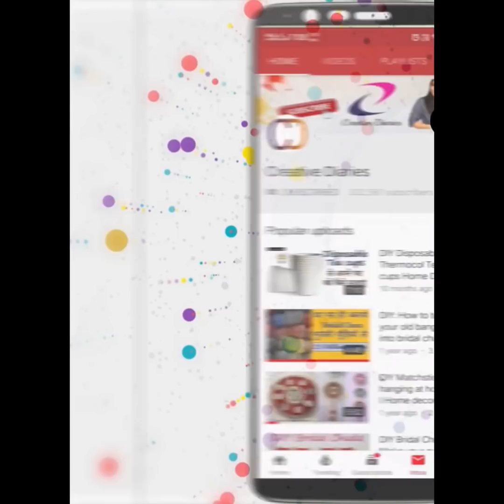Disposable Cups Reuse Idea I DIY Easy Thermocol Cups Craft Idea I Creative Diaries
Love
Creative Diaries